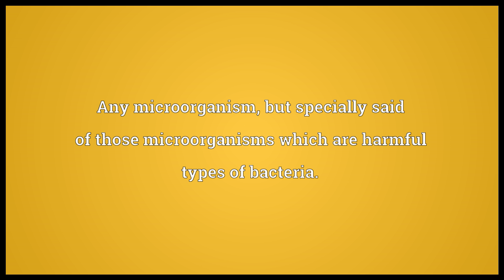Microbe Meaning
Video shows what microbe means. Any microorganism, but specially said of those microorganisms which are harmful types of bacteria.. microbe synonyms: Wikisaurus:microorganism.  microbe pronunciation. How to pronounce, definition by Wiktionary dictionary. microbe meaning. Powered by MaryTTS